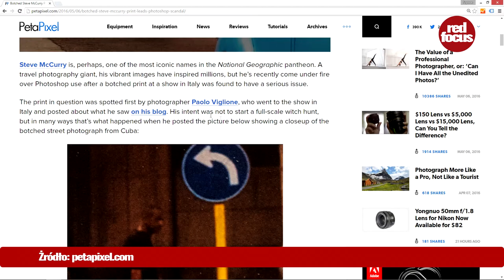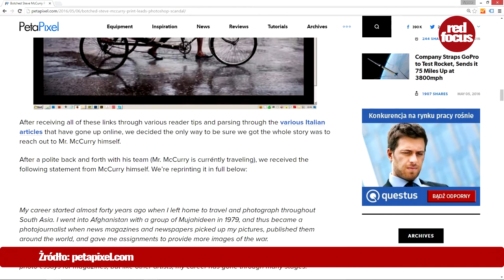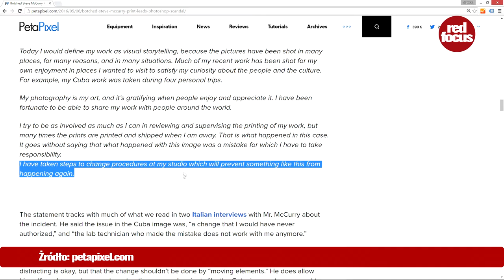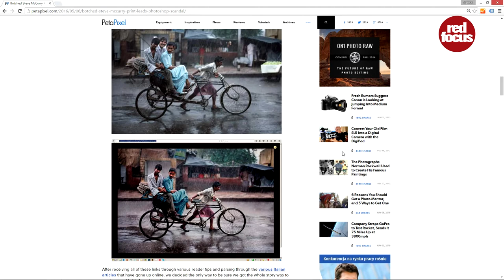Reporter National Geographic totalnie przerabia zdjęcia w Photoshopie